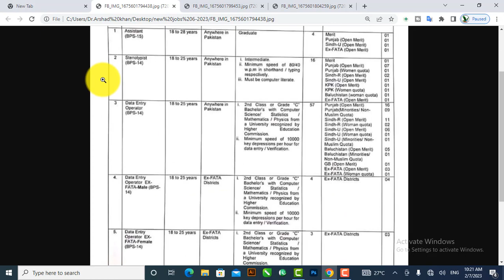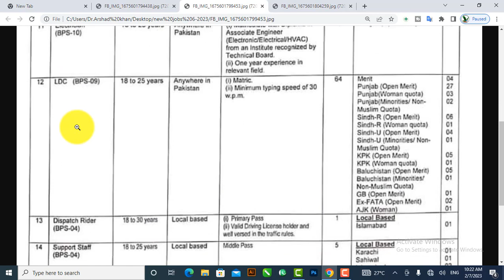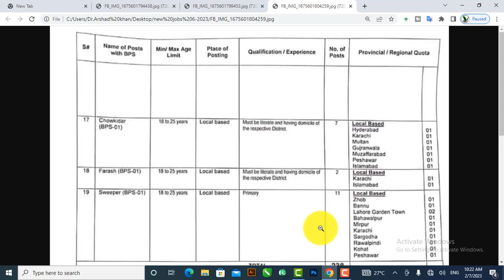Passports Office Jobs 2023 Today Govt Passports Office Jobs 2023 Apply online2023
i will upload new video for you